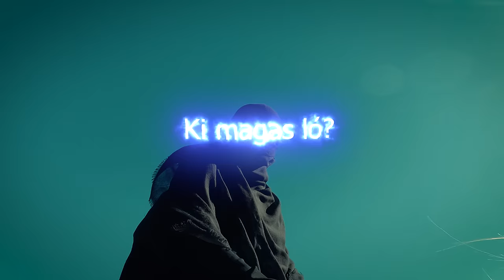Sisi - MagasLow (Official Music Video)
Itt az old-school Sisi, és idén sem fél az Akvának vakerálni!

Gainlab Studios, Budapest

A magaslovat biztosította: Kitti Tubákos

(Azt mondták szálljak le a magas lóról...Mi a baj a magas lóval?)

Vigyázz szívem, el ne csússz,
Folyok, mint a narancs dzsúsz
Reggelire pick 'n choose,
Varázsszőnyeg, irányt húzz!
Szívem, vigyázz, el ne csússz!
Amerika, pikaccsúz

Mehet a show (oh-oh-oh-ohh)
Mehet a só!
Jöhet a Joe (oh-oh-oh-ohh)
meg egy mojito!
Beteg a flow (oh-oh-oh-ohh)
Mámorító!
Magas a low-
Ki magas ló?
I'm on a ló,
deep down low;
Rotyog a show

Szakad a hó
Ki ez a hoe?
Like rodeo,
high on the ló (oh-oh-oh-ohh)
Mehet a show,
jöhet a Joe,
szakad a snow
(szakad a snow?)

Száll a füst, pörög a kess
Jó ez a tánc, jó ez a fless
Hosszú a dal, közbe' az est
Elevenen elméket fest
Emléket fest; mi ez a test?
Fuck witcho' vibe, so fucking fresh!
Úgy átrepít bármikor egy másik dimenzióba,
tesó ez valami félelmetes!

(És) Hallottam, magas a lowam
Tudod mit? Igazatok van
Nem repülünk alacsonyan
Mi szeretjük kimagaslóan
És laggolhatnak, na de pli-plíz
Nélkülünk haver csak áll a víz
Felcseperedtünk, itt a csíz
Laggolhatnak nade pli-plíz

Varázsszőnyeg, irányt húzz!
Amerika, pikaccsúz

Mehet a só!
meg egy mojito!
Mámorító!
Magas a low-
Ki magas ló?
deep down low;
Rotyog a show

Szakad a hó
Like rodeo,
Mehet a show,
jöhet a Joe,
szakad a snow
(szakad a snow!)

Jó reggelt,
Mire lement a nap a szívem is jól megtelt
Mikor felébredtem beszakadtam jó kedvvel,
Mikor feljött a nap betekertem pollennel
Mondom jó estét!
Soha nem volt még ilyen jó estéd,
Semmi nem volt még ilyen jó gyengéd
-Levegyem a cipőm?
-Jól tennéd
Tudom rosszabb vagyok, mint Snooky
Meg crazy a flow, like spooky!
És nem érdekel kinek mi a furi,
I blaze that shit like Snoopy
With an akcentus mint Cooky
"Gimme a snack, like Scooby!"
-"Beteg ez a csaj"
-Ja, tuti. De kellek, mint a szuri.

Varázsszőnyeg, irányt húzz!
Amerika, pikaccsúz!

Mehet a só!
meg egy mojito!
Mámori tó!
Magas a ló;
Kimagasló
deep down low,
rotyog a show

Szakad a hó
Like rodeo,
Mehet a show,
jöhet a Joe,
szakad a snow
(szakad a snow!?)